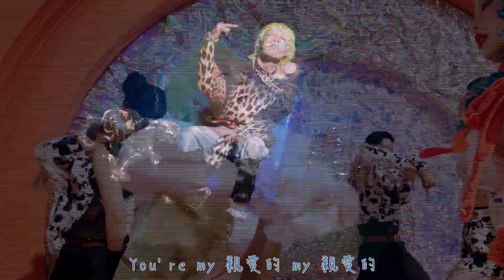【MV繁中字】HyunA&DAWN(현아&던)- PING PONG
〒〒〒〒〒〒〒來源〒〒〒〒〒〒〒
中字：derAugensternx